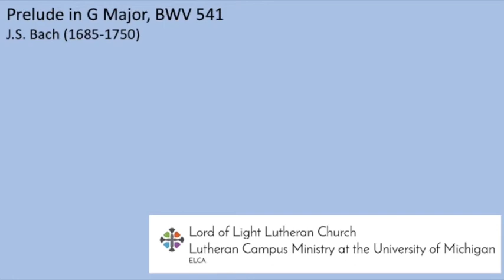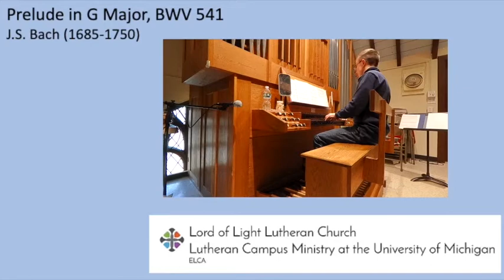Flipping the Switch: Worship for Reconciling in Christ Sunday, January 31, 2021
Worship service for Sunday, January 31, 2021. Today, we are celebrating Reconciling in Christ Sunday. Lord of Light has been officially recognized as an LGBTQIA+ affirming congregation for 34 years.

Today's sermon is on Mark 1:21-28